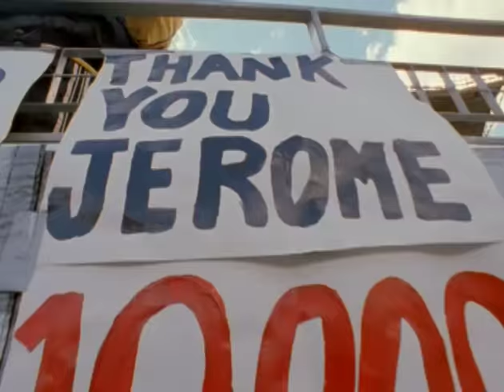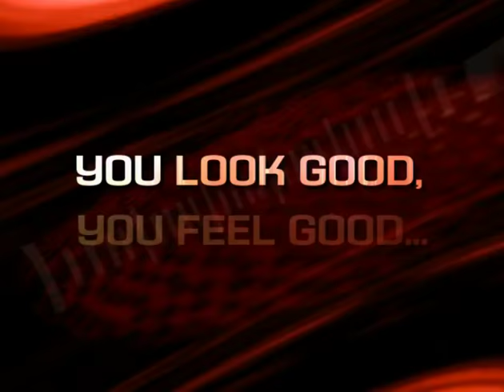Pittsburgh Steelers - Jerome Bettis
Pittsburgh Steelers History - Jerome Bettis